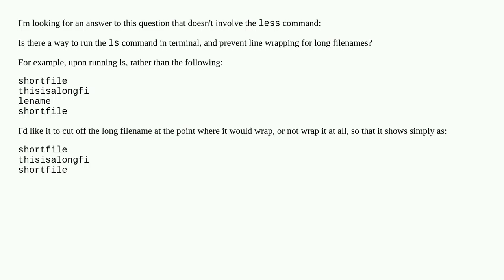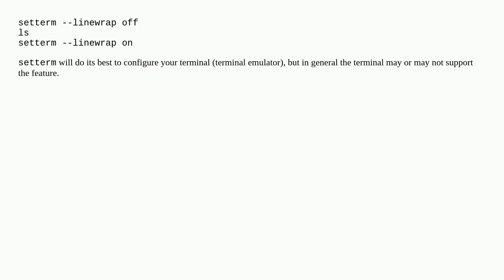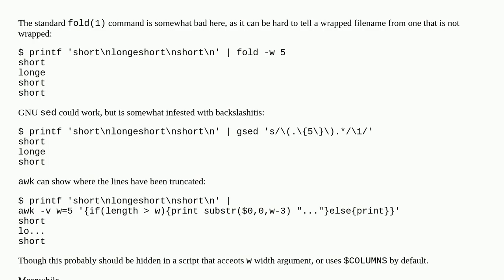ls command line-wrap prevention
A special thanks goes out to the community